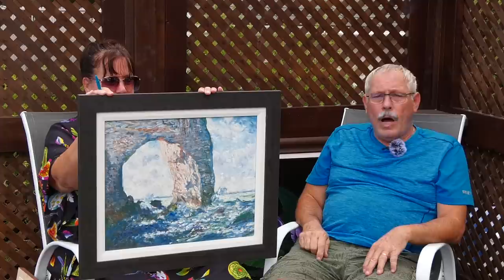Questions réponses, live, autour de la peinture, avec Linda et René Milone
Inscrivez-vous gratuitement à la Conférence Atelier "Réussir Ses Paysages En Peinture"

Les questions du jour :
 J’utilise les peinture de Kama car c’est un produit canadien et Jaime bien leur couleur
 je travaille présentement sur un tableau de la Grèce
Je cherche le vert Viride un vert turquoise pour la mer ..est-ce que le plus proche de cette couleur est le Cobalt turquoise de Kama..
,j’aimerais savoir si on peut utiliser le crayon ( Posca ) en acrylique pour écrire à l’arrière de la toile, notre nom, le titre, etc.
Pourriez-vous faire un tableau où une récapitulation pour éclaircir ma compréhension. Diluant à peinture, huile de lin , liquin , medium etc. leur noms du commerce , leur utilisation , leur dilution .Merci à vous deux
. est-ce que le Gesso peut être mis sur une vielle toile à l'huile, pour pouvoir repeindre dessus ? je pense que vous devez apprécier votre nouvelle liberté? salut de Bretagne.
Salut à vous! C'est sympa de montrer quelques toiles et de raconter quelques anecdotes/explications à propos de ces peintures, merci à vous ! Petite question : dans la continuité de celle posée samedi dernier, comment est née votre passion pour la peinture ? Quel événement vous a décidé à vous lancer dans cette carrière ?
 J’ai anecdote a vous dire, j'étais en stage à Paris et mon maître de stage m'avait laissé une journée de libre à la fin de mon contrat. Il pleuvait ce jour là et sachant pas trop quoi faire, je suis allé dans un musée pour être au chaud, c'était le musée de l’Orangerie. Je suis tombé sur les tableaux des impressionnistes (des Monet, Cézanne, Renoir...) et ça été la révélation, comme si la peinture m'était tombée dessus, depuis c'est ma passion dès que j'ai du temps libre!
Bonjour à vous deux ! Petite question : j'ai fait un paysage à l'huile après plusieurs mois de séchage j'ai passé une couche de verni brillant. Ça ne me plait plus, est ce que je peux mettre un verni satiné ??
Bonjour vous deux, j'ai entendu votre réponse quant à la peinture vinylique, je reconnais ne pas m'être bien expliquée, pour les murs c'est exact il y en a, mais, je m'en fou. des murs, (je plaisante)ce que je veux savoir plus précisément c'est si je peux l'utiliser en même temps qu'une peinture acrylique, sur la même toile (parce que je trouve qu'ils ont de très belles couleurs)merci à vous j'espère ne pas vous embêter.
Bonjour la peinture vinylique c'est une peinture à l'eau, ça l'empêche pas être à base d'une résine synthétique, c'est la même chose pour la peinture acrylique. Et même pour l'aquarelle ou la gouache qui sont à base de gomme arabique, résine naturelle. L'eau c'est le diluant, les résines sont les liants.
Merci encore pour cette vidéo super. Je suis embêtée  de me battre avec mes pots de white spirit et mon médium alkyde. Je ne sais pas trop comment faire quand tout est sale ? Et l'alkyde doit se mélanger dans le white spirit ou le contraire ? Très cordialement à vous deux et merci de vos efforts permanents.